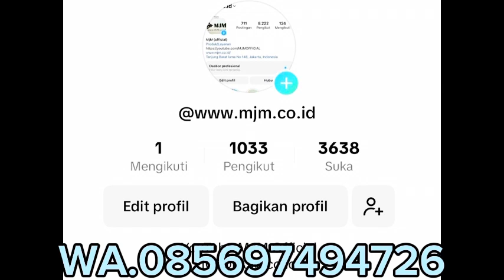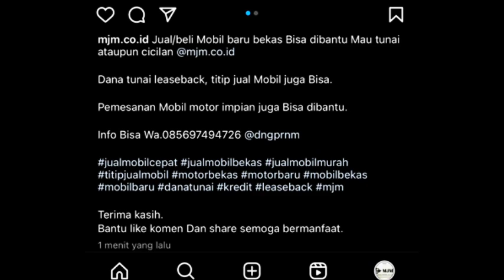MARNO JAYA MOTOR MJM | MAU PESAN MOBIL WAJID DP KHUSUS YANG SERIUS KAMI BANTU 👍 15 November 2023